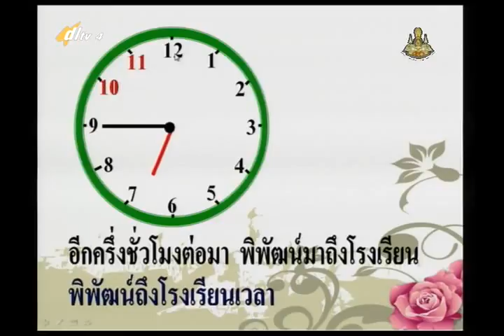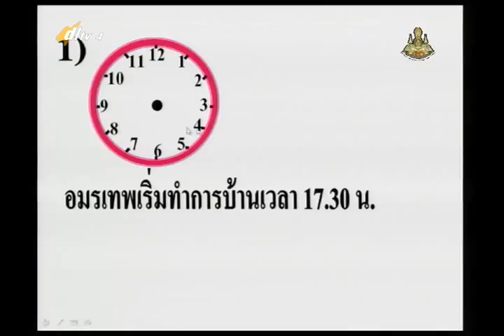053C+4230158+ค+การบอกเวลา+mathp4+dl57t2